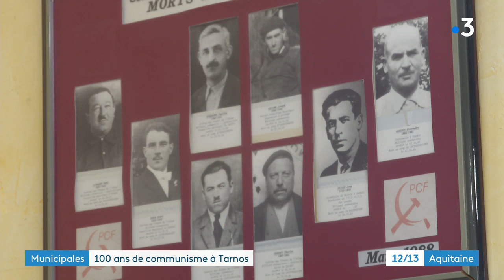La commune de Tarnos est communiste depuis 100 ans, mais cette année, tout pourrait bien changer